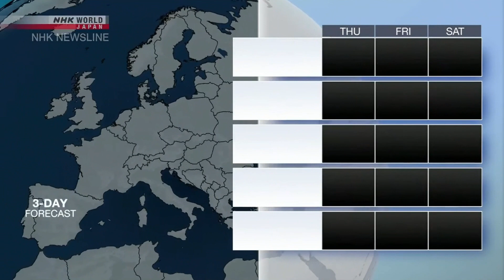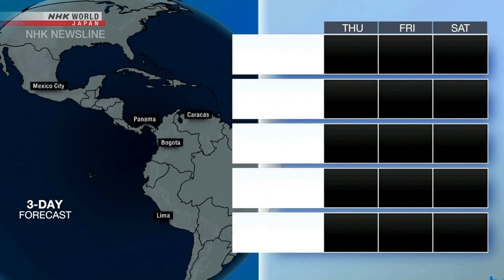NHK World Japan - Weather NOV 16, 2023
🔴 Every Hour. Every Day. Live News from Japan, Asia and the World.